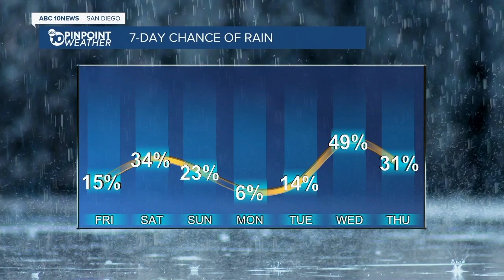ABC 10 News San Diego KGTV Latest Headlines | August 19, 7am